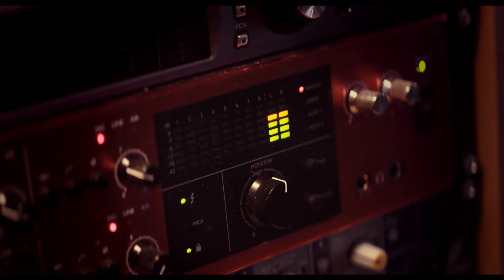ON AIR | Supernatural Horror Starring Mandip Gill | Official Short Film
ON AIR | SUPERNATURAL THRILLER SHORT FILM

LOGLINE
In a recording studio, a young sound engineer (Mandip Gill) discovers her mixing board has mysterious abilities, putting her in a position of power over the obnoxious recording artist (Marnie Baxter) who is making her professional life hell.

STARRING
MANDIP GILL, MARNIE BAXTER & PAULA BLANCO

AWARDS & NOMINATIONS
WINNER: BEST ACTRESS: Mandip Gill - TweetFest Film Festival (2021)
NOMINATION: THE SI SPENCER AWARD: Unrestricted View Horror Film Festival (2021)
NOMINATION: BEST ACTRESS: Marnie Baxter - TweetFest Film Festival (2021)
NOMINATION: BEST CINEMATOGRAPHY: Korea International Short Film Festival (2022)
NOMINATION: BEST DRAMA: Horsham Film Festival (2022)

CREDITS
Directed by Syd Heather
Written by Zara Symes
Produced by Syd Heather & Zara Symes & Noni Couell
Director of Photography - Dann Emmons
Editor - Giorgio Galli
Sound Design & Mixing - Michael F. Bates
Composer - Darren Wonnacott
Grade - Rory Leighton
1st Assistant Director - Raghav Mukerji
Makeup & Hair - Madalina Elena
Gaffer - Federico Belloli
Sound Recordist - Nick Sounidis
Visual Effects - Jessica Clare Smith
Location Manager - Pete Hamm
Titles & Credits - Moira Lam
Poster Design - Cong Nguyen

Filmed on location at Pete’s Place Recording Studio, Camberwell.

Special Thanks
Micro Short Films
Bafta Crew
Independent Talent Group
Bertrand Rocourt
Simon Giles-Rowling
Peter and June Hamm
Paisley Walsh
Peter Cole
Sarah Langrish-Smith
Darren Rapier
Lesley-Anne MacFarlane
Adam Smith
Aurora Fearnley
Amina Hassam
Alex Gregory
The Mill

© Syd Heather & Zara Symes MMXX